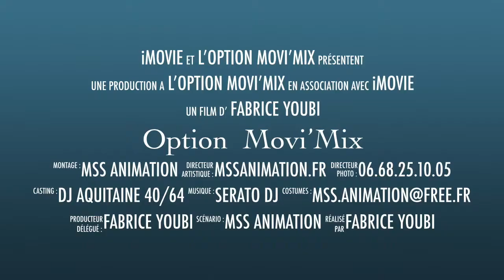Les Souvenirs de L'Option Movi'Mix - MAGIC SOUND SYSTEM Animation DJ 40/64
Parcours toute la cote basque (Bayonne - Anglet - Biarritz) ainsi que dans les terres du Sud Ouest (Mont-de-marsans, Pau, Dax)